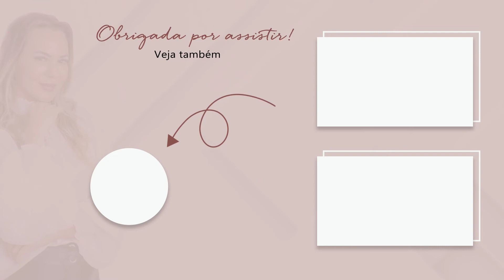Peeling no melasma! Por que o efeito rebote acontece no melasma e como evita-lo? - Marina Feld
Nesse vídeo começo falando do peeling no melasma é citado também nesse vídeo sobre por que o efeito rebote acontece e o que fazer para evita-lo! Veja até o final desse vídeo.